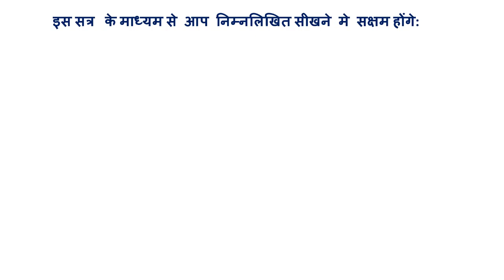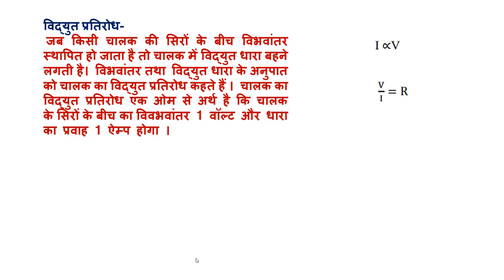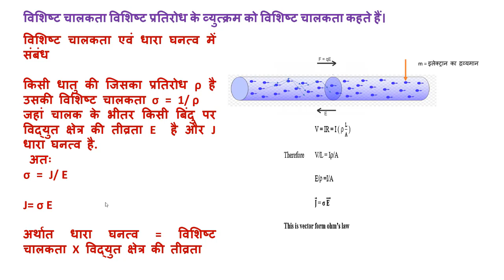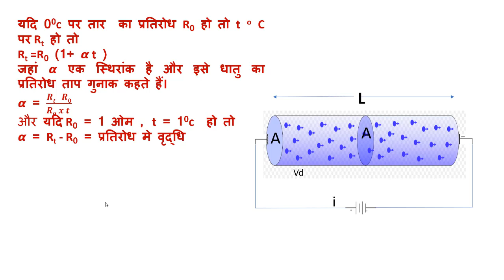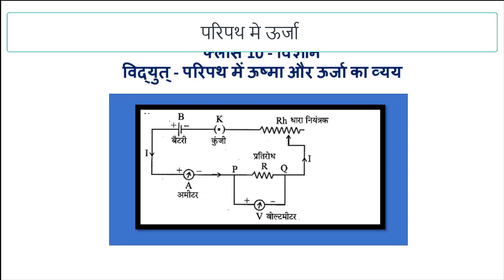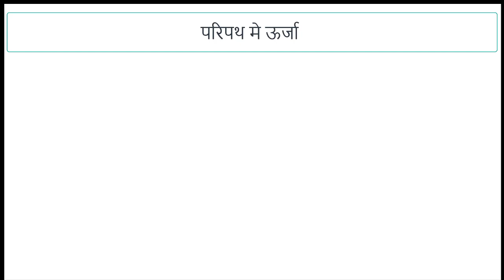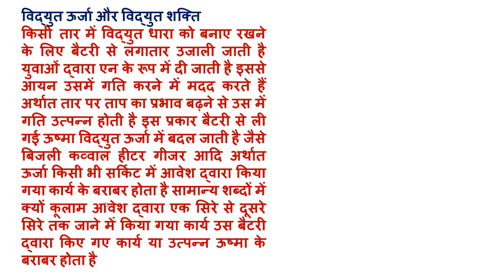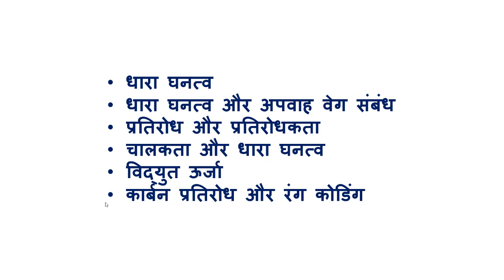XII- current electricity-PART 2